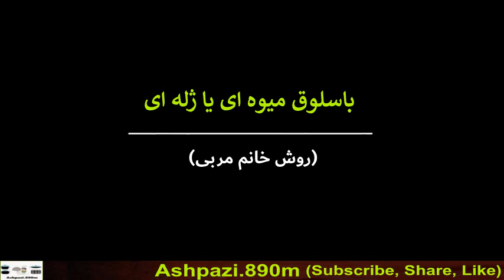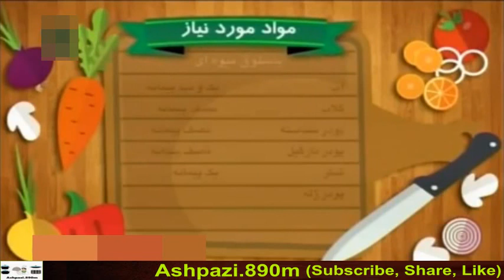Persian Fruity Baslogh | باسلوق میوه ای | باسلوق ژله ای | باسلوق هندوانه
Persian Fruity Baslogh | Baslogh | باسلوق میوه ای  |  باسلوق ژله ای  |  باسلوق هندوانه  | باسلوق لقمه ای
باسلوق ژله ای
باسلوق میوه ای
باسلوق هندوانه
Baslogh Recipe
Persian Baslogh
Persian Fruity Baslogh

▬▬▬▬ஜ۩۞۩ஜ▬▬▬▬ஜ۩۞۩ஜ▬▬▬ஜ۩۞۩ஜ

باسلوق میوه ای
باسلوق میوه ای یکی از شیرینی های های خوشمزه و خوش پخت و سوغات مراغه و اراک و ملایر به شمار می آید.

مواد لازم باسلوق میوه ای
شکر : 1 لیوان
آب : 1.5 لیوان
نشاسته : 1.2 لیوان
گلاب : 2.3 لیوان
پودر نارگیل : به مقدار لازم
پودر ژله با رنگ و طعم دلخواه : به اندازه لازم

طرز تهیه باسلوق میوه ای
در گام نخست برای تهیه باسلوق میوه ای باید نشاسته را داخل 1.5 لیوان آب سرد حل نمایید و بعد پودر ژله و شکر و گلاب را به نشاسته ای که حل کرده اید بیفزایید.
در گام بعدی تمامی این مواد را با هم خوب مخلوط نمایید.
سپس مواد ترکیب شده را روی حرارت گاز بگذارید تا محلول نشاسته سفت گردد.
در گام بعدی مایه شیرینی باسلوق را داخل یک سینی با ضخامت 1.5 سانت قرار دهید و بعد سینی که شامل مایه شیرینی است را داخل یخچال حدود 2 الی 3 ساعت بگذارید و بعد سینی را از داخل یخچال خارج کرده و با چاقو باسلق را برش بزنید بعد مایه شیرینی را قالب بزنید و داخل پودر نارگیل غلطانده و در ظرفی بچینید.

نکات مهم برای تهیه شیرینی باسلوق
لازم به ذکر است که بهترین طعم ژله برای تهیه باسلوق میوه ای ژله لیمو و یا ژله پرتقال محسوب می گردد.
برای رنگ بی نظیر باسلوق میوه ای بهتر است از ژله توت فرنگی استفاده کنید.
لازم به ذکر است که باسلوق میوه ای را به صورت گرد نیز می توانید در آورید و وسط باسلوق گردو و یا نصف انجیر بگذارید.
اگر می خواهید که طعم پودر ژله را خوب حس نمایید باید گلاب را از دستور باسلوق میوه ای خارج نمایید.
لازم به ذکر است که برای گرد نمودن باسلوق میوه ای مایه شیرینی نباید درون یخچال زیاد بماند. بهتر است که مایه شیرینی را به مدت 15 دقیقه درون یخچال بگذارید و بعد روی کف دست را خیس نموده و مایه شیرینی باسلوق را گرد کنید.

▬▬▬▬ஜ۩۞۩ஜ▬▬▬▬ஜ۩۞۩ஜ▬▬▬ஜ۩۞۩ஜ

Baslogh is one of the old Iranian desserts, which today is mostly consumed as a sweets with tea.

Ingredients:
Gelatin powder 2 tbsp
Starch 2 glasses
Sugar 2 glasses
Vanilla a teaspoon
3 glasses of water
Rose water half glass
Coconut powder to the required amount
Walnut brain to the required amount

Recipe:
Choose a suitable pot and add the starch with a glass of water and then leave the pot for 15 minutes. After 15 minutes, mix the water and starch mixture with hand mixer to make it homogeneous.
Next, add sugar and 2 glasses of water and mix the ingredients well. In the next step, put the pot on a gentle heat and continue stirring until the starch is ground and the potassium is damaged.
Meanwhile, we dissolve gelatin powder with half a glass of water in a bin Mari method and add to the potato containing starch. In the next step, add the rose water and vanilla to the ingredients and continue the stirring continuously.
Shaking the material should be continued until the material is slightly concentrated, after the material is tightened slightly, remove the pot from the heat. Next, select a smooth surface and pour some coconut powder on it.
Take some of the scones with a spoon and put on coconut powder. Now graze the coconut with coconut powder to form your own. After it's ready, put a walnut on it and press it.

🌟 نوش جان - Bon apetit 🌟
باسلوق_ژله ای